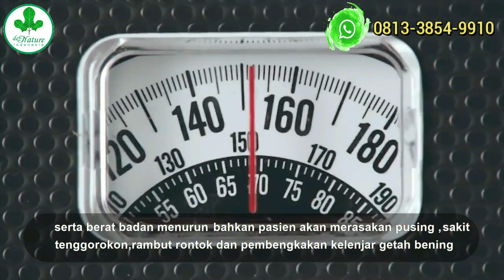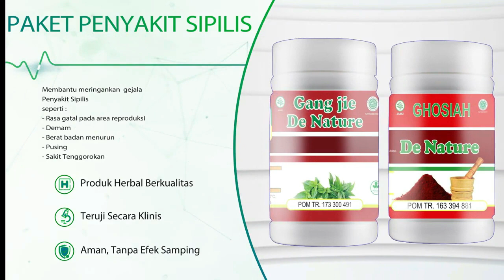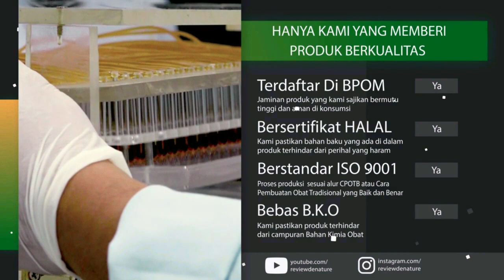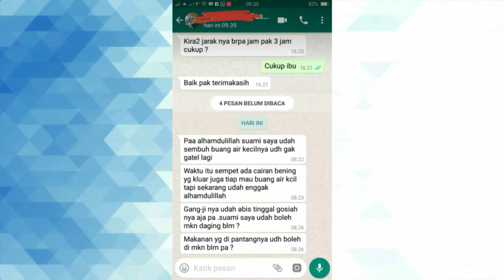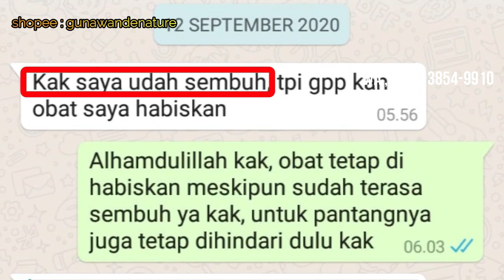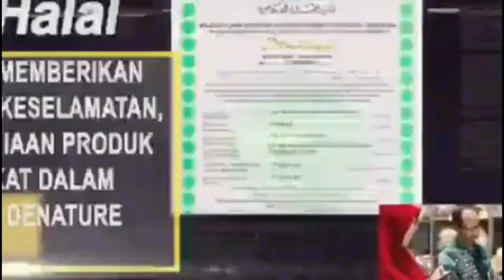obat sipilis secara alami